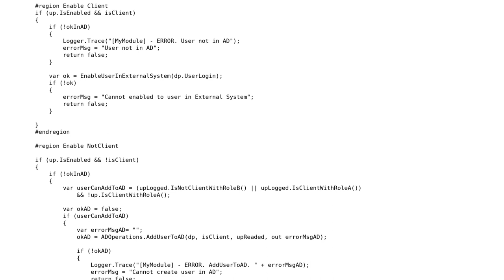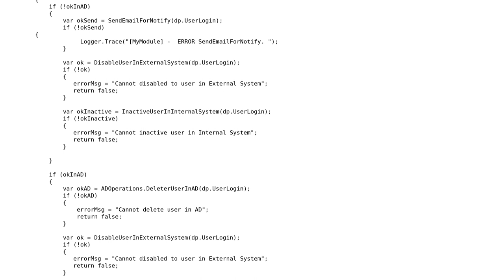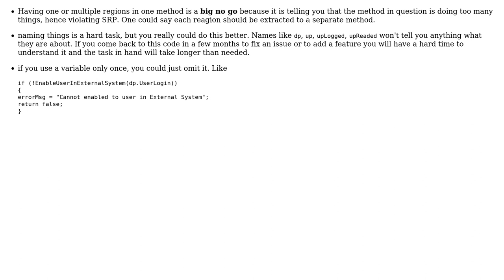Controller method to modify Active Directory, other systems, and send notification with error...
Controller method to modify Active Directory, other systems, and send notification with error handling

With thanks & praise to God, and with thanks to the many people who have made this project possible! You are responsible for your own actions.